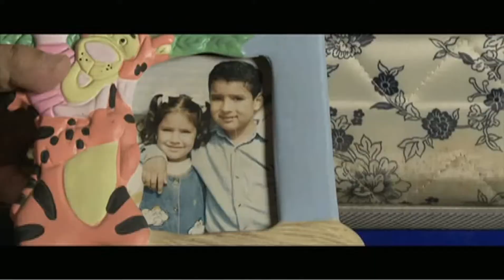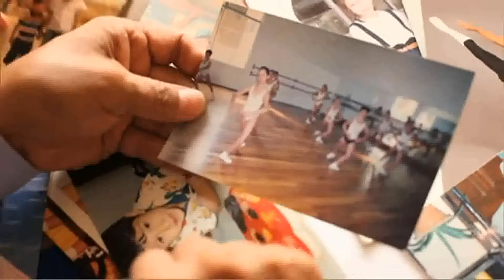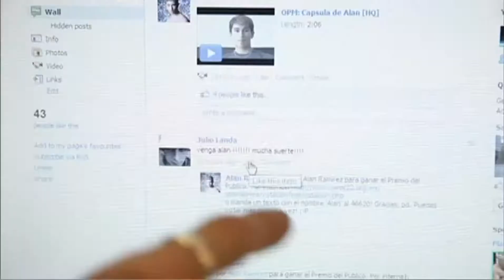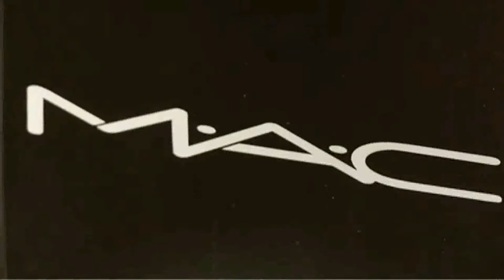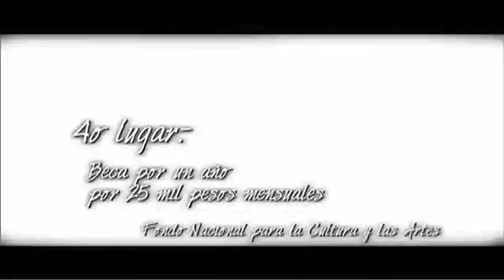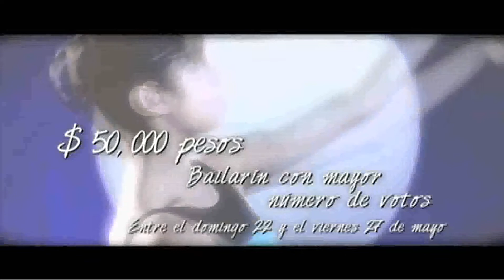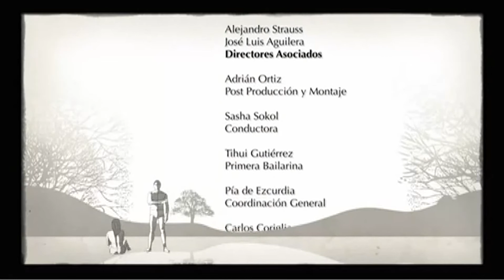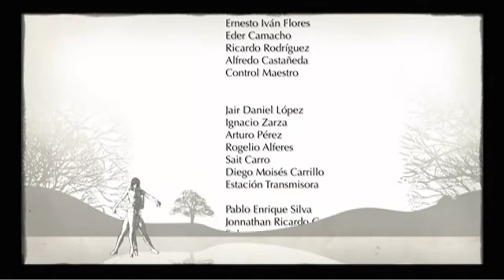Opera Prima en movimiento 9 2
Opera Prima en movimiento. Primer reality show cultural en México.